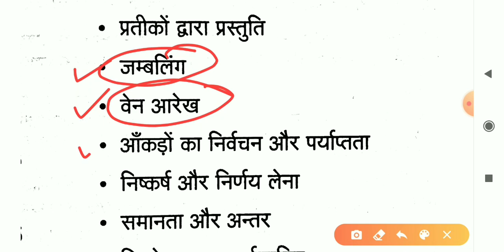Delhi पुलिस कॉन्स्टेबल भर्ती 2020 | Delhi police Constable Syllabus 2020 | दिल्ली पुलिस कांस्टेबल GK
Delhi police Constable 2020 new syllabus.
Delhi police Constable practice set.
Delhi police Constable mock test.
Delhi police Constable live test.